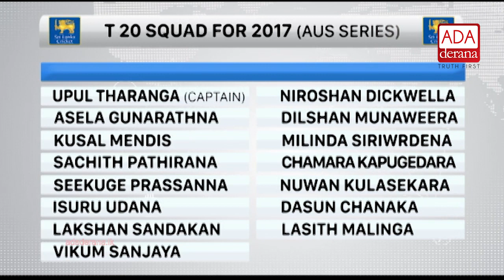Malinga to join Sri Lanka team for Australia tour (English)